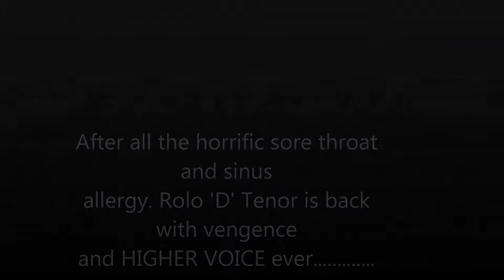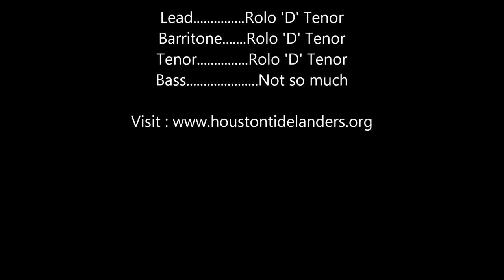Rolo 'D' Tenor Promo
Hahaha. I am back singing with Houston Tidelanders Chorus.